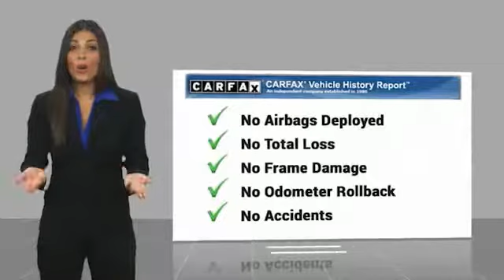2015 Chevrolet Corvette 2015 Chevrolet Corvette Stingray FOR SALE in Victorville, CA P71720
Stop in today for a test drive of this U 2015 Chevrolet Corvette

Victorville Chevrolet
15425 Dos Palmas RD

CARFAX One-Owner. Air Conditioning. Clean CARFAX. Dark Gray Metallic 16/29 City/Highway MPG 2015 Chevrolet Corvette Stingray 1LT RWD 8 Speed Paddle Shift with Automatic Modes 6.2L V8  Recent Arrival! 16/29 City/Highway MPG  Awards:     Car and Driver 10 Best Cars     Ward s 10 Best Engines     2015 KBB.com Best Resale Value Awards     2015 KBB.com Best Buy Awards Car and Driver, January 2017.   Reviews:     If you relish the idea of owning one of the best performance-car bargains of the last 50 years, but without feeling shortchanged, you re going to love the 2015 Chevrolet Corvette Stingray. For the Z06, you ll love it if you like performance that crushes European exotics costing twice as much. Source: KBB.com     Awesome V8 power; racetrack-ready handling and braking; comfortable highway cruiser; attractive, high-tech interior; coupe s roomy cargo area; astounding value. Source: Edmunds     With its sculpted athletic exterior and driver-oriented cockpit, the 2015 Stingray is a beautiful weapon of ingenious design is purpose-driven. Carbon-fiber and carbon-nano-composite structures reduce weight even further to achieve optimal handling and acceleration. Provocative, purposeful and sculpted for optimal performance, the Stingray is light and lean. Increased downforce keeps the vehicle planted, while its functional exterior vents create a totally new breathing experience to reduce lift and drag. The advanced ventilation systems help air flow from front to back, cooling critical components of the powertrain. Illuminated by innovative digital features and intelligent driver controls, the cockpit is a stunning change from your typical interior scenery. An ingenious available color Head-Up Display complements the customizable dual display featuring two 8-inch screens. Grade A leather hand-selected and crafted to adorn a new generation of elegance. Completely redesigned, the 6.2L V8 engine boasts up to an estimated 460hp, 465 lb.-ft. of torque, plus 0-60 times of 3.8 seconds. This is complemented with a 7-speed transmission. Intelligent sensors anticipate gear selections and match engine speed for smooth transitions during both upshifts and downshifts. 5 driving modes are available to select from altering up to 12 variables to situate you for any road. The MyLink system begins with a retractable 8-inch diagonal high-definition color touch-screen. Using steering wheel controls, hand gesture and voice recognition capabilities, you can talk and text hands-free, stream HD Radio and third-party music services like Pandora, plus access a broad range of functions including OnStar and available navigation plus 4G LTE. Source: The Manufacturer Summary